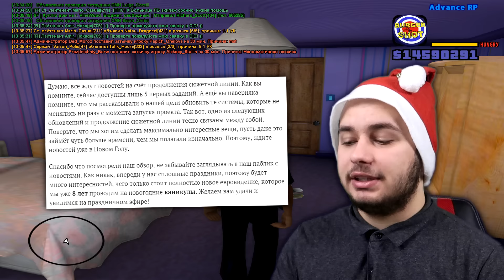ЧЕСТНЫЙ ОБЗОР #1 - ОБНОВЛЕНИЕ НА АДВАНС РП! - GTA SAMP